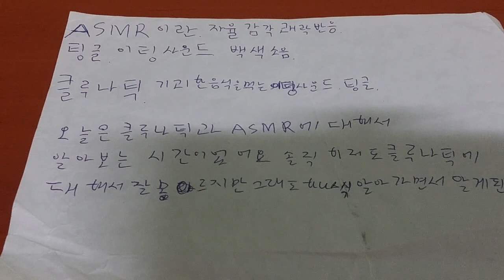2019 클루나틱과 ASMR의 대해서 About Clunatic and ASMR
안녕하세요 시청자분 골드님 미시카에요 반갑습니다 저의영상을  시청해주셔서 감사합니다 이번영상은 클루나틱과 ASMR에 대해서 설명드리는 영상인데요하다보니 조금망한 느낌이 나더라고요 그래도 제가아는 선에서 설명드린것이기 때문에일부는 아닐수도있어요 저도잘몰랐다 랜선아빠 덕분에 알게되어서 많이아는건 아니에요 그래도 모르시는분 들에게 조금이나만 알려드리고 싶어서영상을 제작해보았어요 비록설명하는게 서툴지만 그래도영상재밌게 시청해주세요 저의영상이 재미있으셨다면 구독과좋아요 눌러주시고 알림설정도 해주세요 저의 또다른채널인 카카오TV 미시카채널과 틱톡미시카ASMR도 많이시청해주세요 저의 랜선아빠이신 피터님을 소개해드릴께요  현재이분은휴식중 이세요 ASMR은백색소음으로 자율감각 쾌락반응이라고 뇌를 자극해서 편안하게 해주고 심리적으로 안정을 주는소리 라고생각하시면되요 저의 영상이 재미있으셨다면 구독과 좋아요 눌러주시고 알림설정도 해주세요 피터ASMR채널을 검색해서영상을 보시고 재미있으시면 구독 눌러주시고 알림설정도 해주세요 감사합니다
Hello, Mr. Gold. Nice to meet you. This video is about explaining Clunatic and ASMR. But I felt a little ruined after doing it. But it might not be because I explained it to you from what I know. I didn't know much. I didn't know much because of my online dad. But I wanted to let people know a little bit, so I made this video. Although I'm not good at explaining, please enjoy watching the video. I will introduce my online dad, Peter. Currently, he is on a break. ASMR is a white noise that stimulates the brain to make you comfortable and psychologically stable.